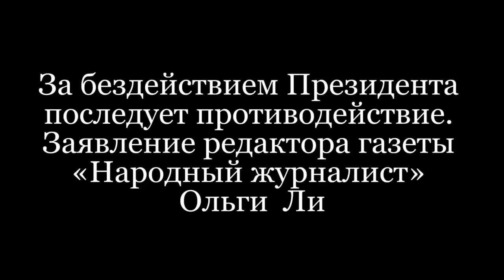Ольга Ли "Обращение к Путину"